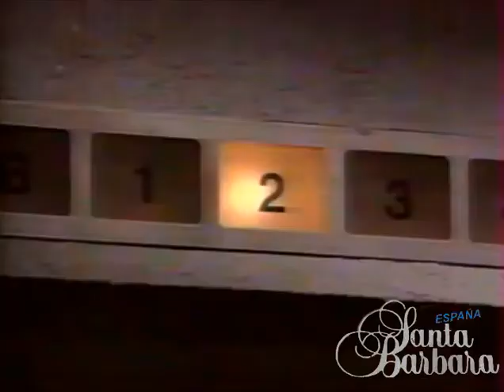Santa Barbara 412. English version.